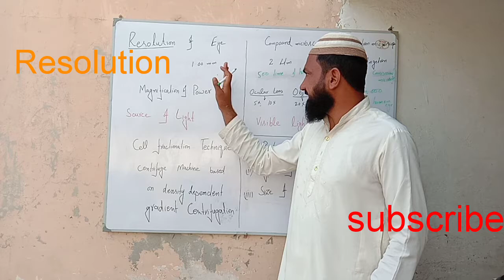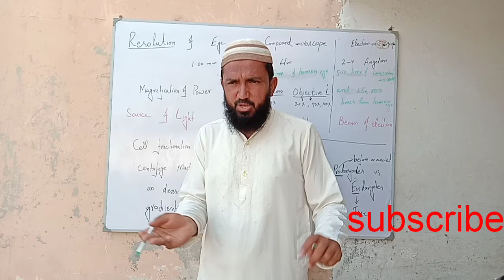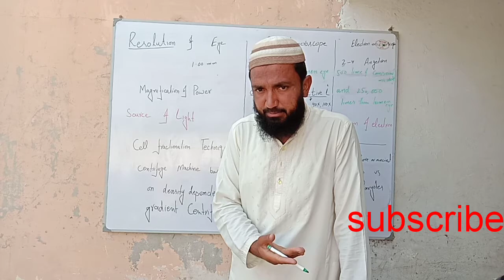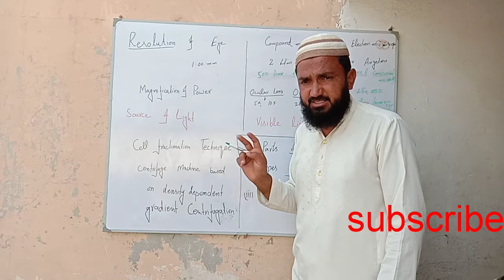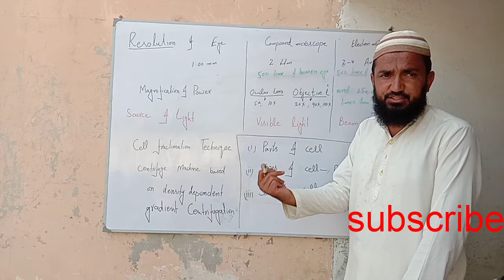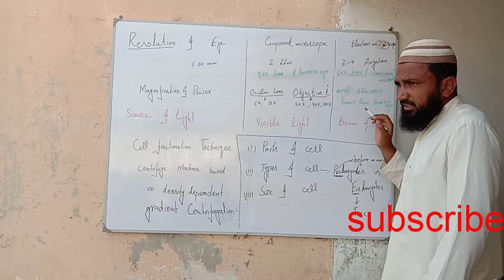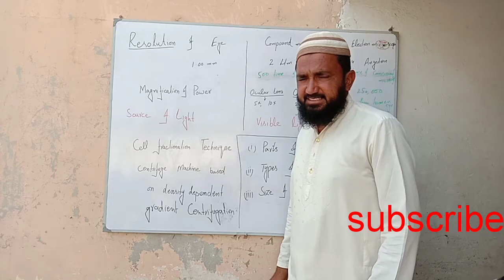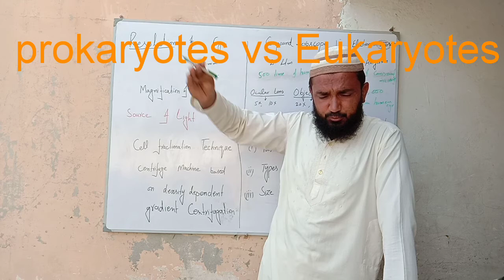Biology 11th ch#4 Resolution of microscope by Dr Muhammad Ayyub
In this video you will know about the resolution and magnification of Compound and electron microscope 11th Biology Ch#4